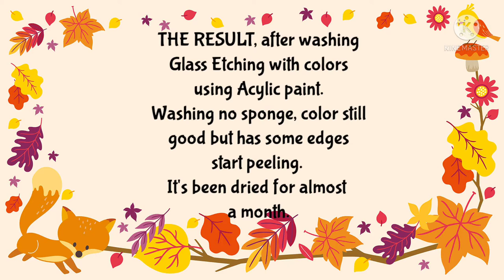THE RESULT: AFTER WASHING, GLASS ETCHING WITH COLORS USING ACRYLIC PAINTS ♡ UNICAHIJA CREATIONS ♡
Hi Everyone! Welcome to UnicaHija Craft Room. :-) Sharing to you my creations from Cricut Machine (Explorer Air 2 and Maker), Heat press and sewing and many more.

"WHEN YOU BUY HANDMADE YOU SUPPORT A DREAM!"